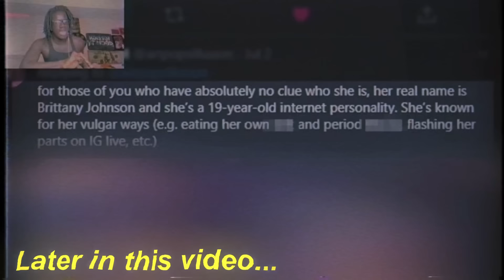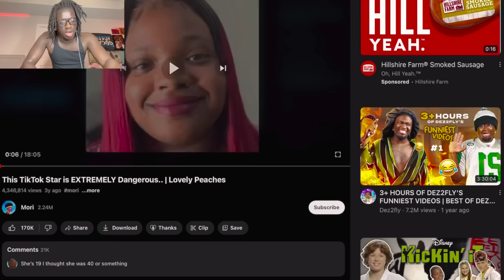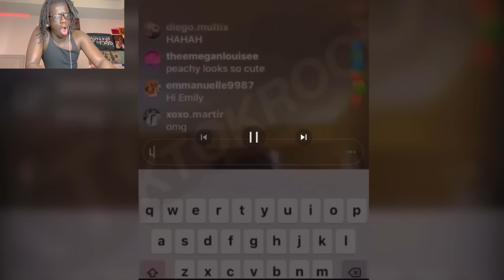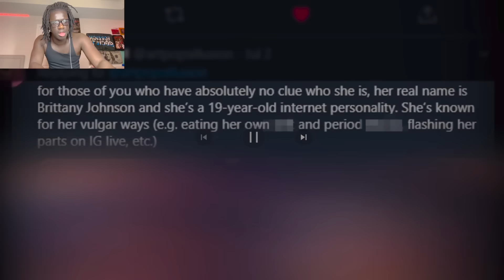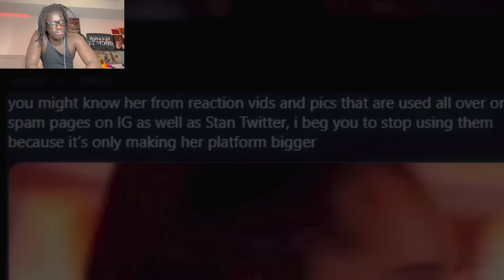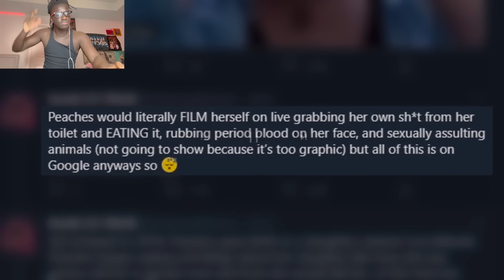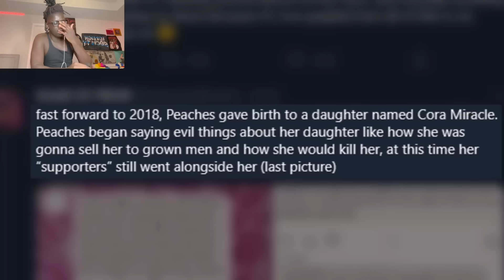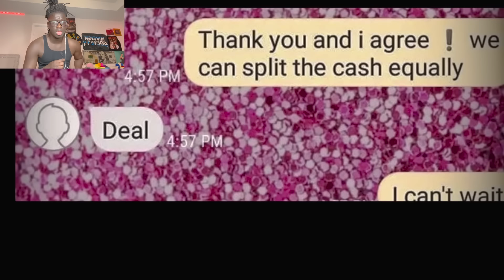Lovely Peaches Exposed: The Tiktoker Who Doesn't Shower And Eats Her Own 💩